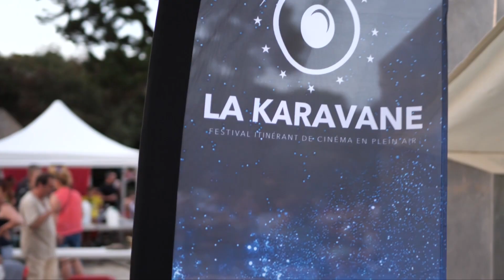AFTER MOVIE - LA KARAVANE 2022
Retour en images sur notre festival de cinéma itinérant en plein air La Karavane se tenant en Bretagne Romantique et au delà ! Merci à nos partenaires et à notre public !
Rendez vous en 2023 pour la prochaine édition 🎥🎞

Merci à Pierre Lecointre pour le montage !

Merci à la Fondation Orange, La Fondation RTE, La commune de Mesnil Roc'h, La caf d'Ille et Vilaine, PROLUM ainsi qu'à tous nos partenaires